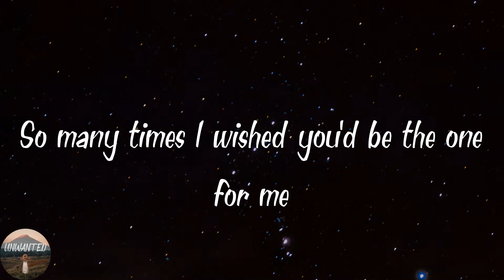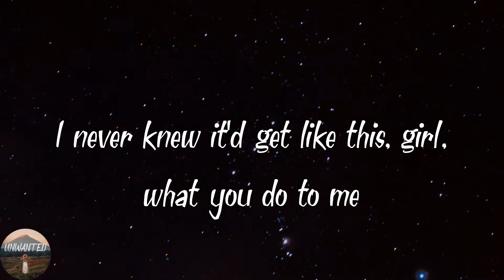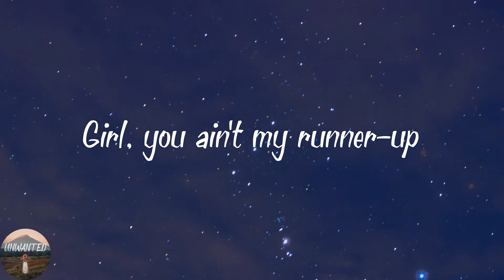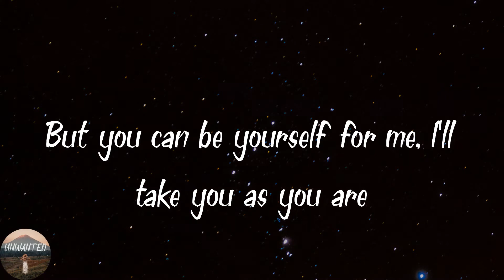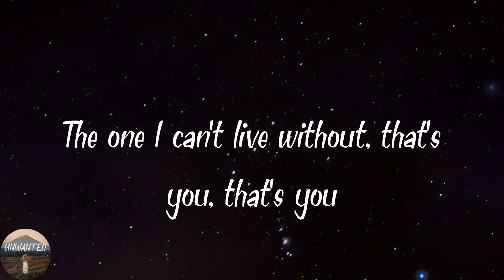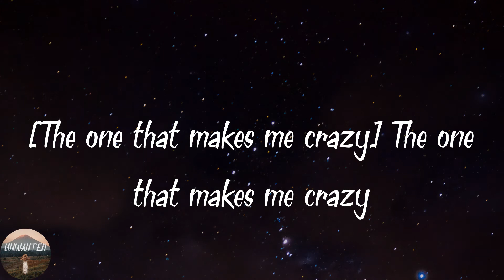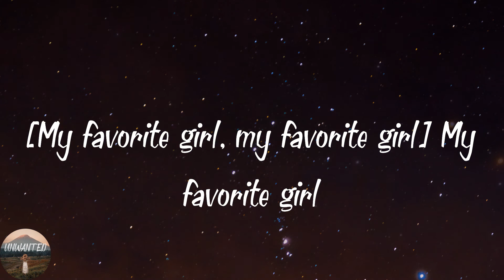Justin Bieber - Favorite Girl (Lyrics)